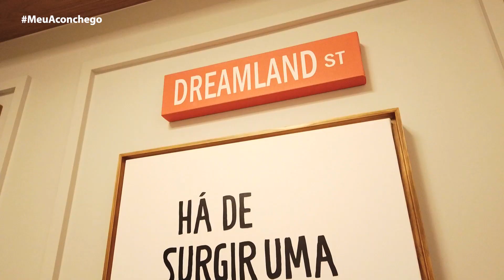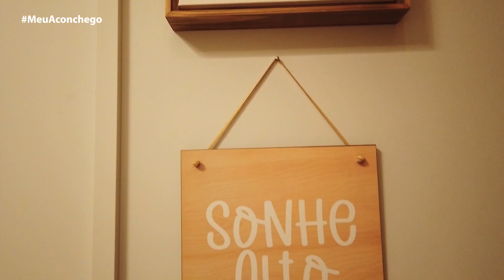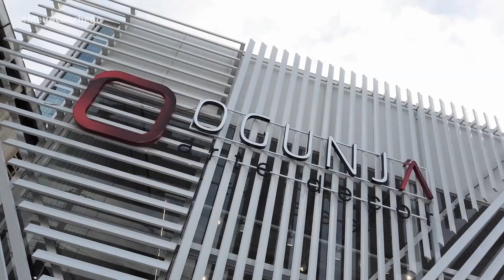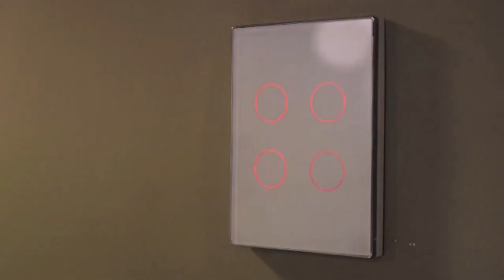MEU ACONCHEGO - 17/06/23 | PROGRAMA COMPLETO.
- Entrevista para a Ogunjá @ogunjaoficial Convidado: Guilherme Gonzales - Empresário @ogunjáoficial. Tema: Vamos conhecer a loja filial da Ogunjá em Feira de Santana e entender como o segmento de pisos e revestimentos se fortalece na região.

- Entrevista para a Dalmóbile @dalmóbileba. Convidada: Larissa Gribel -Arquiteta @larissagribel.arq Tema: A importância do design infantil no desenvolvimento dos móveis planejados para quarto de bebê!

- Entrevista para a Home Vidros @homevidrosdecor. Convidado: Joílson Tavares -
Empresário @homevidrosdecor Tema: As vantagens das portas em alumínio composto para projetos com estilo e personalidade.

- A arte urbana do grafite para projetos comerciais com personalidade.  Convidado: Paulo Márcos - Empresário @3psnekers_